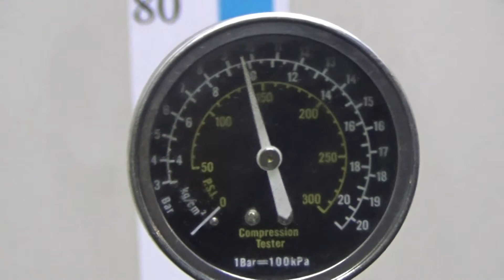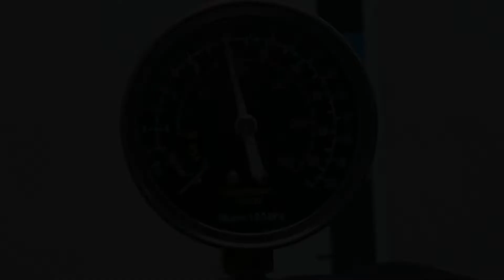Двигатель BMW для 1-серия F20/F21 2011-2019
Описание двигателя Двигатель BMW для 1-серия F20/F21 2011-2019
1.6Л. 16V 55405КМ. 2011Г. КОМПРЕССИЯ: 1Ц:10 2Ц:10 3Ц:10 4Ц:9.5 ХОЛОДНАЯ КОМПРЕССИЯ ЕСТЬ ВИДЕООБЗОР ДВИГАТЕЛЯ И ЗАМЕРА КОМПРЕССИИ КОНТРАКТНЫЙ ИЗ ЯПОНИИ ЕСТЬ СОПРОВОДИТЕЛЬНЫЙ ПАКЕТ ДОКУМЕНТОВ ГТД N13B16A 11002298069